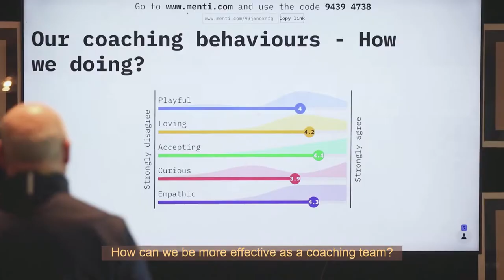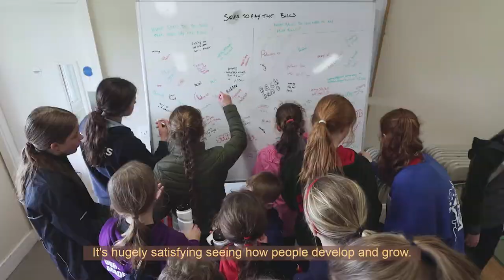INSPIRING YOUNG MINDS - Sedbergh Courses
Inspiring young minds with Sedbergh School. A two minute overview of our content captured over Easter 2022. Raring to go again this Summer with the team for all the new motivational moments to catch!